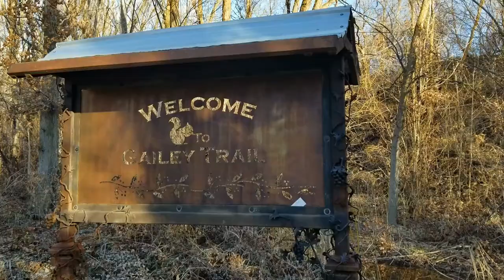Kaysville Utah: Everything You Need to Know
Kaysville Utah: Everything You Need to Know is in this video. Tune in for cool facts and fun things to do in Kaysville.

📲 We are available 24/7 to help you with your Move to Utah. We can't wait to make your relocation to Northern Utah easy!

Watch this video to see where to eat in Ogden Valley

✅  We are Northern Utah's #1 Team for Real Estate Sales. Whether you are relocating, buying, selling or investing, we can Help!